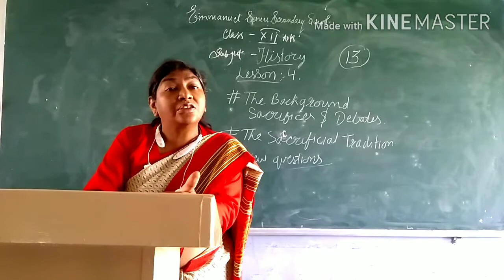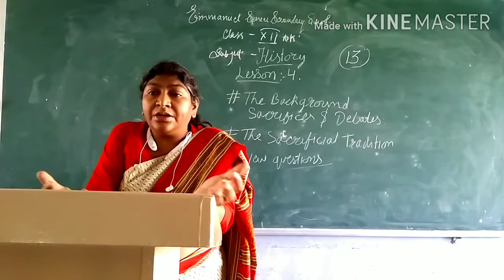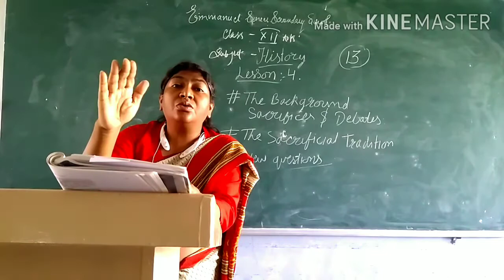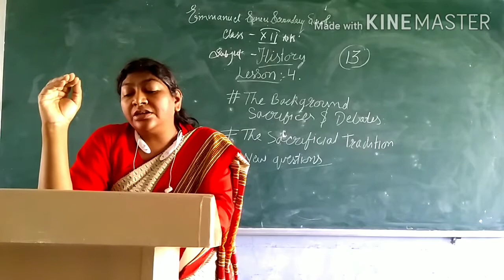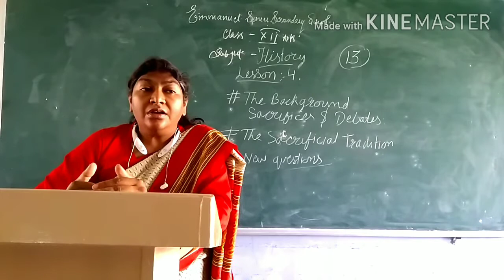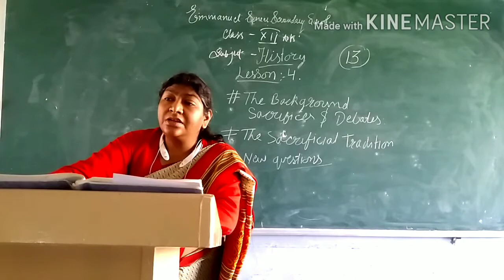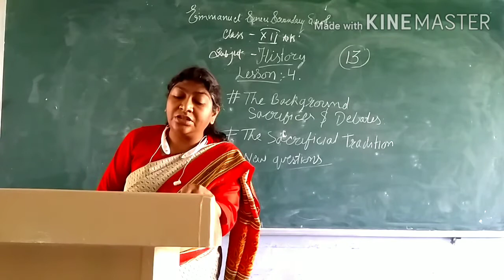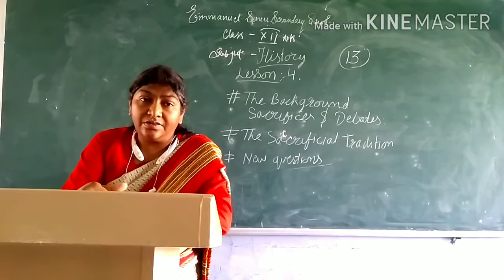day: 13 E .s.s.s class 12 history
date  3o/7/20    lesson  : 4